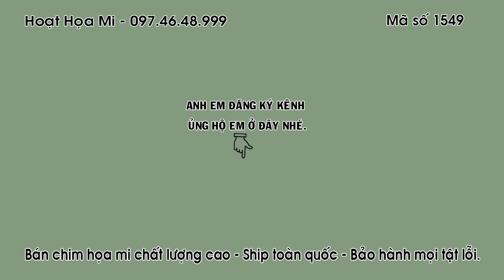HM 1549 - MỘC RỞ TỐ CHẤT - HÓT XÒE - MAU MỒM - BÓNG BỘ CỰC ĐẸP - ĐT 0974648999 - ĐÃ BÁN